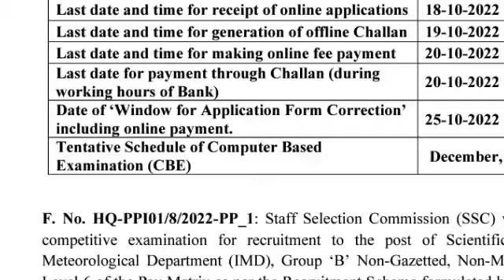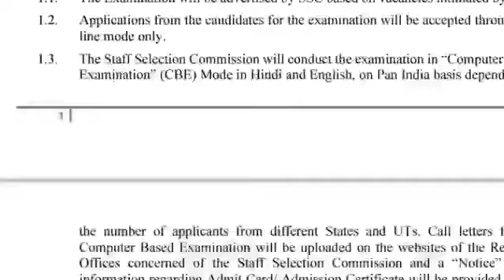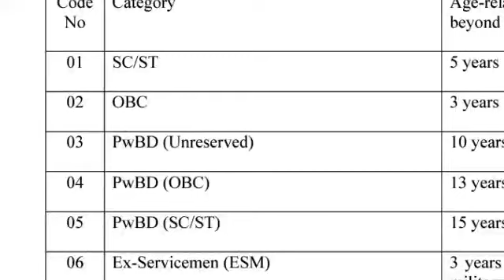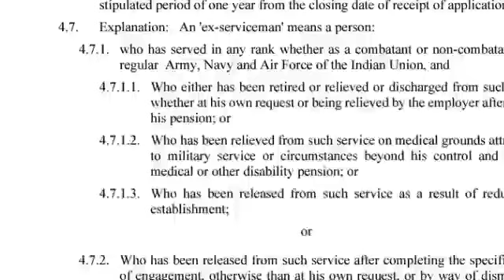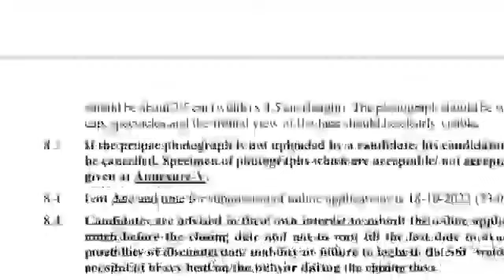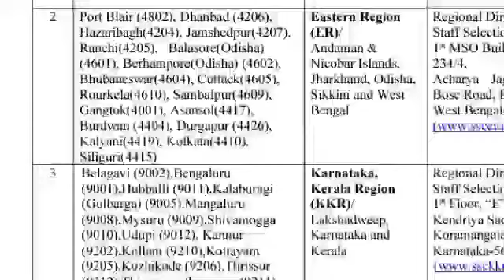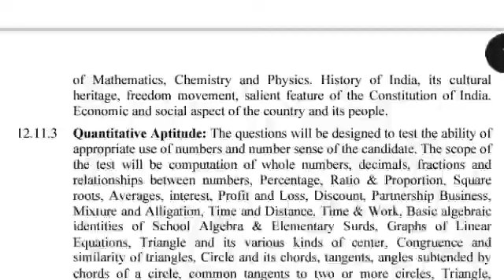SSC recuitment 2022